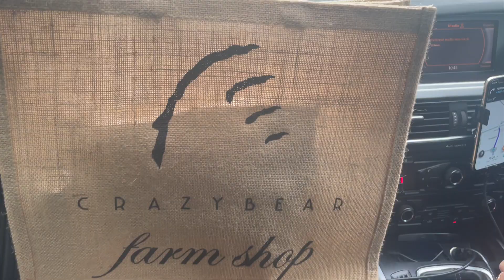Crazy Bear Vlog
Brenden and I went to stay at Crazy Bear a few weeks ago. I hope you enjoy the footage...